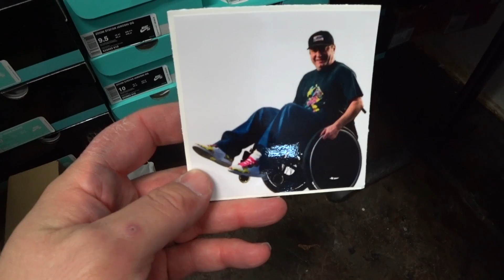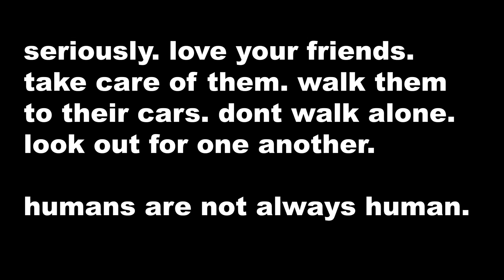Slammin shirts are done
Yeah. not trying to BS much on this one. Title says it all. I half ass explain why the shirts were delayed a few days.

I guess thats about it.

Charles had stickers made without asking me.
Wonderful.